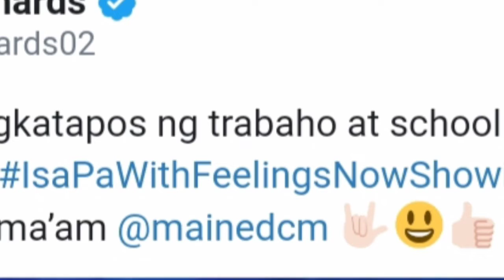Full Support si Alden Richards kay Maine Mendoza sa Show na Isa pa with Feelings / Showing today